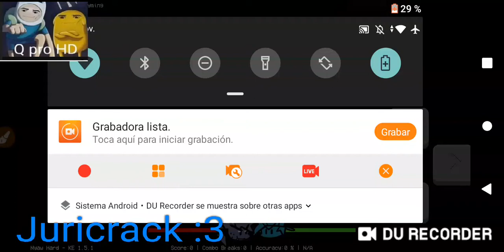nyaw|casi me lo paso